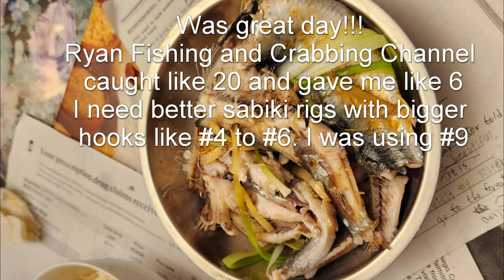MY 1st Herring Jan 2nd 2023!!! With Ryan's Fishing and Crabbing!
Finally after 2 years of learning to fish and my first winter fishing! i caught the great and delicious Atlantic Herring.

Click on the link for Ryan's Fishing and Crabbings Video!